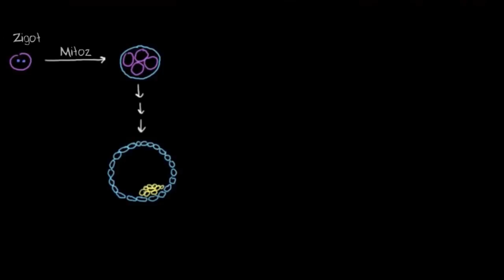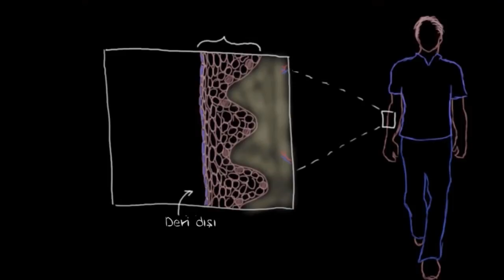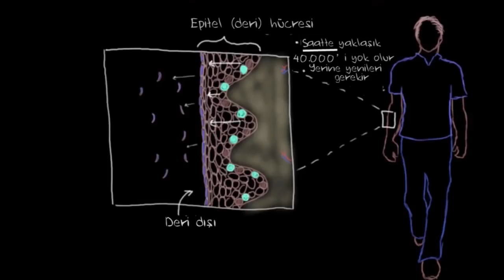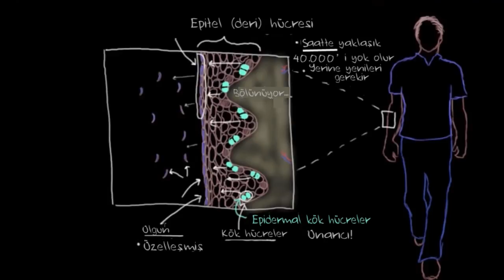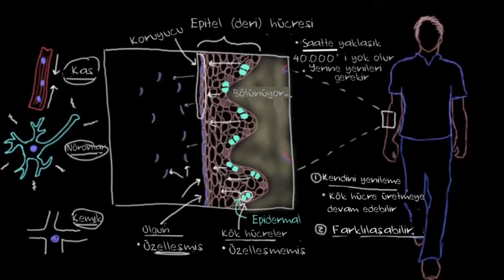Kök Hücreler (Fen Bilimleri) (Biyoloji)